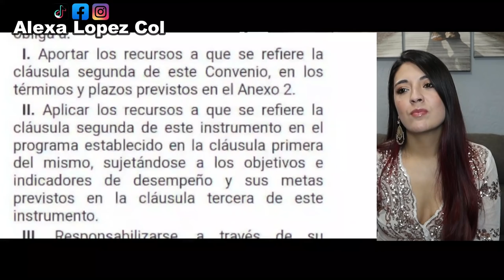MEGA PROYECTOS QUE LLEVARÁN A MÉXICO AL PRIMER MUNDO - 2022 - COLOMBIANA REACCIONA!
Reacciono a un video en el que se muestran los diferentes megaproyectos que se están desarrollando para llevar a México a convertirse en una potencia mundial, con estos proyectos que se están realizando en este 2022 bajo el mandato del presidente Andrés Manuel López Obrador se ve un México mas emergente que nunca!